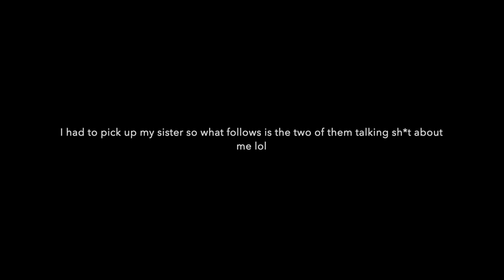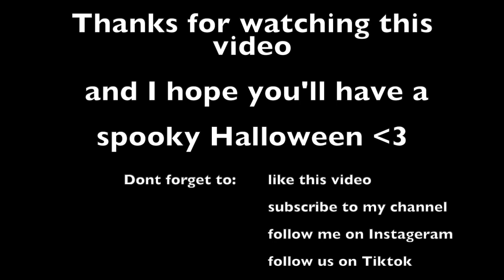HALLOWEEN MAKEUP I Joker & Harley King with Boyfriend